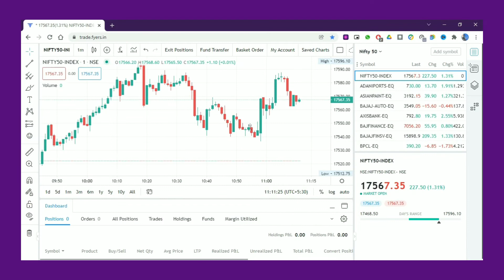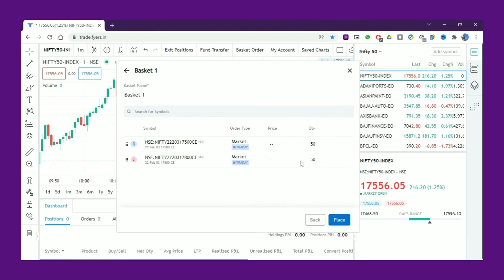FYERS Trading Platform | FYERS Basket Order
how to trade in fyers app,
how to log in new fyers market,
how to check 30 days challenge status in fyers,
how to order on fyers,how to open free fyers account
,how to use fyers 30 day challenge
,how to use fyers web,
how to place bo order in fyers,
why fyers,how to give stoploss in fyers order,
how to buy and sell in fyers,
how to place order on fyers
how to buy shares in fyers app,
how to buy options in fyers,
how to trade in fyers